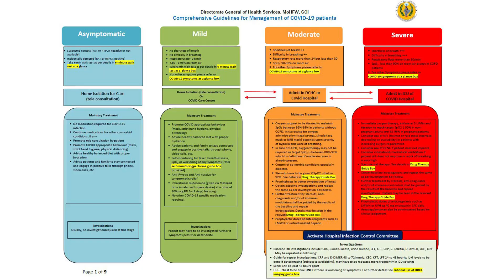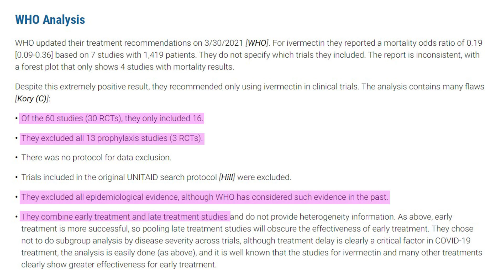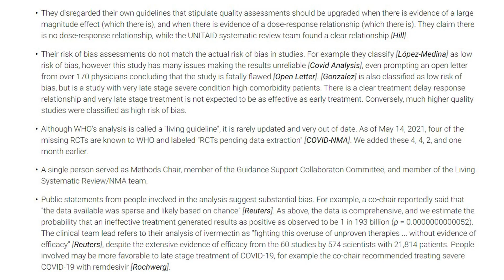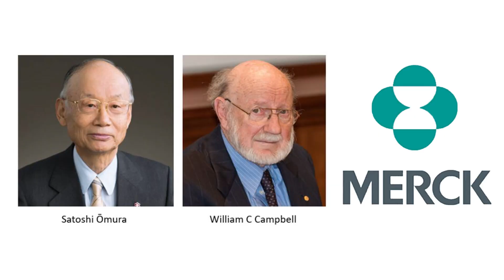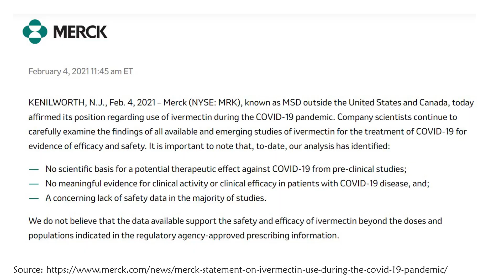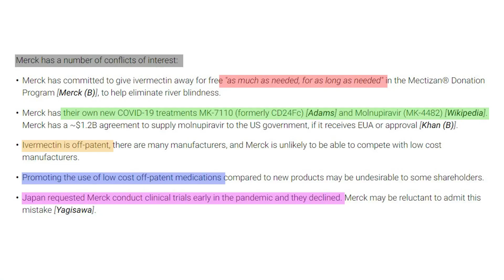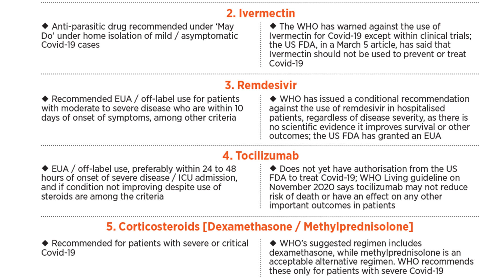Who is responsible for the 2 million death by Covid-19? Virus or WHO?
In this video, I am talking about WHO action to suppress the impact of  Ivermectin on Covid patients. How WHO is responsible for 2 million death by COVID. Why WHO suggesting not to use the miracle drug Ivermectin which saved India from disaster and millions of death?

Professor Talk is a channel that speaks up for India's political, Social, Religious, and Cultural scenarios. The Channel goal is to bring analysis and research on the ideas running behind the events happening in India or in the World.